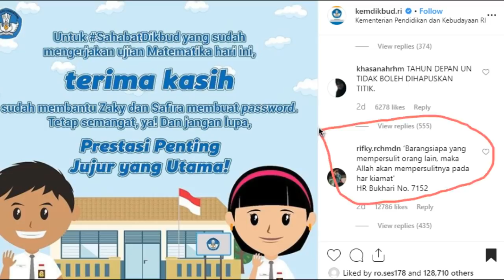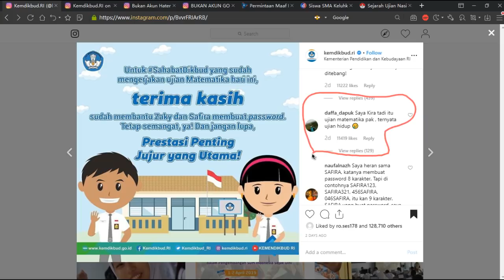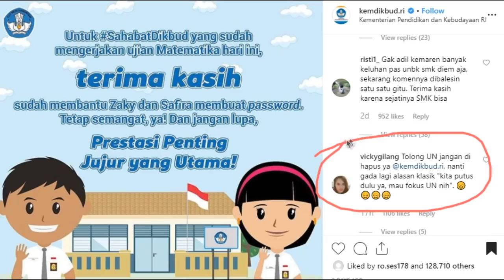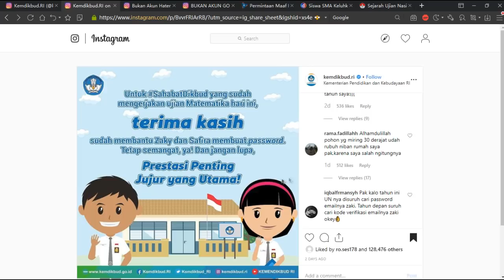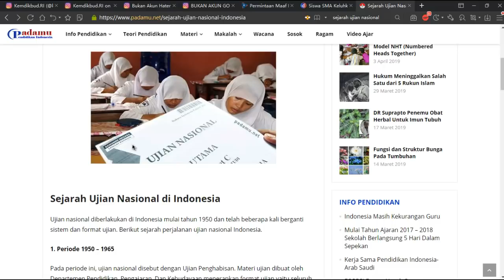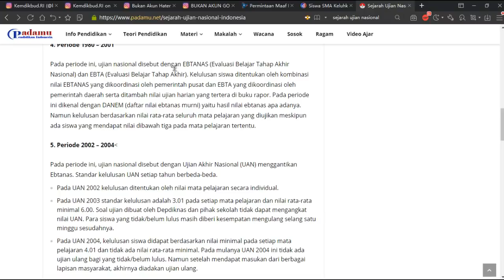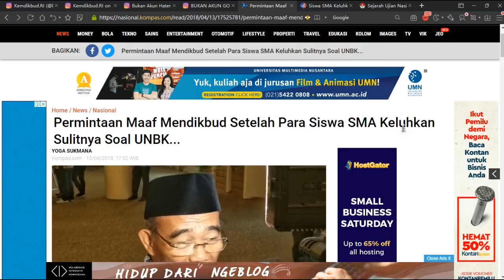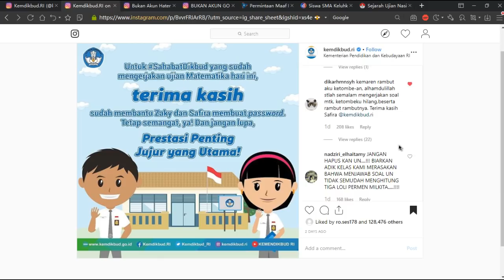Lucunya Ujian Nasional | TNM #8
Ujuan Nasional setiap tahunnya emang selalu bikin ketawa.